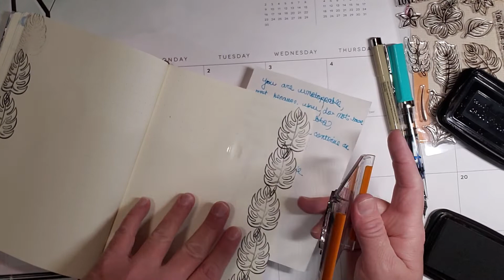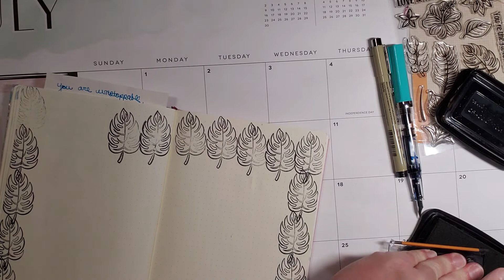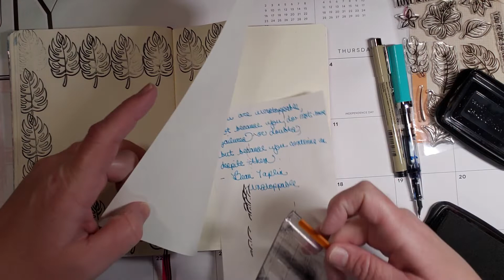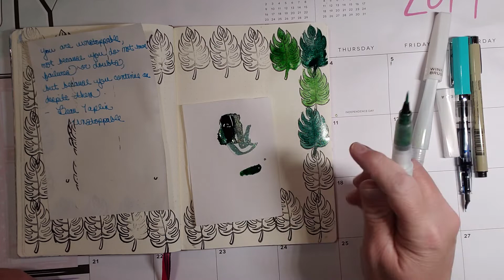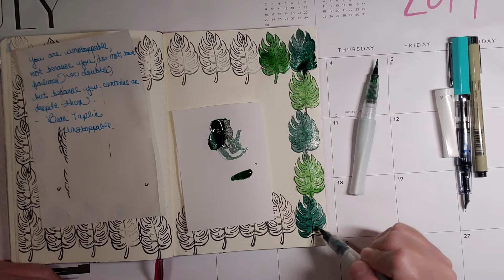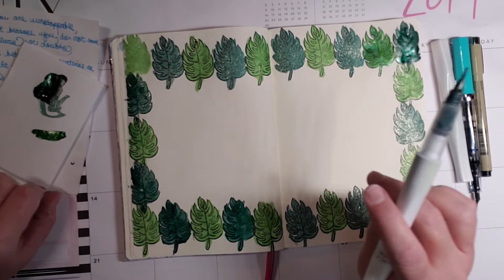Bulletjournal || Mixed Media || Unstoppable || Poetry by Beau Taplin || Tropical Feels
There is something to be said for spontaneity & being fully present in the moment. Come on over & join me as I do some mixed media art in my bulletjournal. I am feeling inspired by this beautiful, heartfelt poem called Unstoppable, by Beau Taplin. Each & every day matters. Let's have some fun & feel the summer vibes! 🌿🙋🏼‍♀️

I cannot promise that I will be able to respond back to everyone, but know that I hold in my heart each word that you write. 💖

To send snail mail, please write to:

Kelly
2227 Old Bridge Road, #225
Lakeridge, VA 22192

All comments are strictly monitored & although I do value constructive criticism, comments made out of malice are not acceptable & will be deleted.

Welcome to my humble abode & let's have some fun in our choice expression. Hugs!!! 🤗